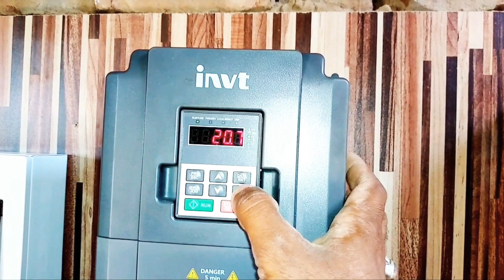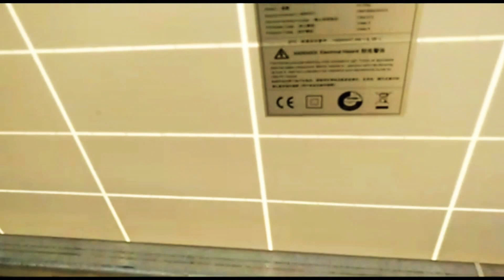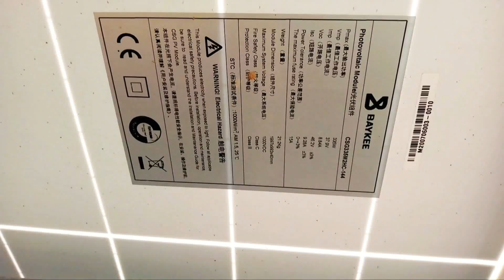𝟭𝟱𝗛𝗣 𝗦𝗢𝗟𝗔𝗥 𝗧𝗨𝗕𝗘 𝗪𝗘𝗟𝗟 𝗦𝗨𝗕𝗠𝗘𝗥𝗦𝗜𝗕𝗟𝗘 𝟰 𝗜𝗡𝗖𝗛 𝗜𝗡𝗦𝗧𝗔𝗟𝗟𝗘𝗗 𝗕𝗬 𝗙𝗥𝗜𝗘𝗡𝗗𝗦 𝗦𝗢𝗟𝗔𝗥 𝗦𝗘𝗥𝗩𝗜𝗖𝗘𝗦®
𝗙𝗢𝗥 𝗠𝗢𝗥𝗘 𝗗𝗘𝗧𝗔𝗜𝗟𝗦 𝗖𝗢𝗠𝗣𝗟𝗘𝗧𝗘 𝗣𝗥𝗢𝗣𝗢𝗦𝗔𝗟 & 𝗦𝗜𝗧𝗘 𝗩𝗜𝗦𝗜𝗧 𝗖𝗢𝗡𝗧𝗔𝗖𝗧 𝗙𝗥𝗘𝗤𝗨𝗘𝗡𝗧𝗟𝗬

𝗗𝗘𝗦𝗜𝗚𝗡𝗘𝗗 𝗜𝗡𝗦𝗧𝗔𝗟𝗟𝗔𝗧𝗜𝗢𝗡 & 𝗔𝗙𝗧𝗘𝗥 𝗦𝗔𝗟𝗘

𝗖𝗢𝗠𝗣𝗟𝗘𝗧𝗘 𝗦𝗬𝗦𝗧𝗘𝗠 𝗪𝗔𝗥𝗥𝗔𝗡𝗧𝗬 & 𝟭𝟬𝟬% 𝗙𝗥𝗘𝗘 𝗦𝗘𝗥𝗩𝗜𝗖𝗘𝗦 𝗕𝗔𝗖𝗞𝗨𝗣 𝗙𝗢𝗥 𝟭 𝗬𝗘𝗔𝗥

𝟭𝟬 𝗬𝗘𝗔𝗥 𝗦𝗢𝗟𝗔𝗥 𝗣𝗔𝗡𝗘𝗟𝗦 𝗠𝗔𝗡𝗨𝗙𝗔𝗖𝗧𝗨𝗥𝗜𝗡𝗚 𝗪𝗢𝗥𝗞 𝗠𝗔𝗡 𝗦𝗛𝗜𝗣 𝗪𝗔𝗥𝗥𝗔𝗡𝗧𝗬
𝟮𝟱 𝗬𝗘𝗔𝗥 𝗪𝗔𝗥𝗥𝗔𝗡𝗬 𝗙𝗢𝗥 𝗠𝗜𝗡𝗜𝗠𝗨𝗠 𝟴𝟬% 𝗣𝗢𝗪𝗘𝗥 𝗢𝗨𝗧𝗣𝗨𝗧

𝗥𝗘𝗧𝗨𝗥𝗡 𝗢𝗙 𝟭𝟬𝟬% 𝗜𝗡𝗩𝗘𝗦𝗧𝗠𝗘𝗡𝗧 𝗜𝗡 𝗢𝗡𝗘 𝗬𝗘𝗔𝗥
𝗜𝗙 𝗖𝗢𝗠𝗣𝗔𝗥𝗘 𝗪𝗜𝗧𝗛 𝗗𝗜𝗘𝗦𝗘𝗟 𝗖𝗢𝗡𝗦𝗨𝗠𝗣𝗧𝗜𝗢𝗡